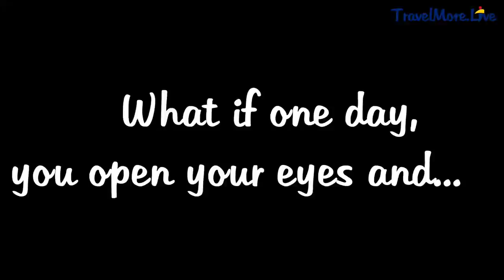Travel to Puerto Rico, in 180 seconds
Travel from San Juan all around the island of Puerto Rico in 180 seconds. Videos from Vieques, San Juan, Ponce, El Yunque, Rincon, Fajardo and many more. More about traveling in Latin America and all around the world